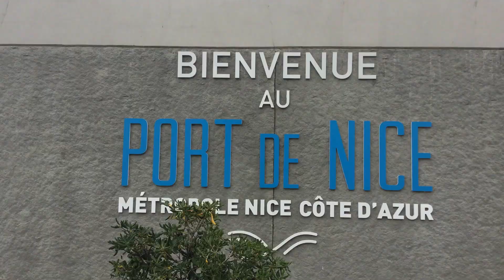Nice, Côte d'Azur en drone.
Nice en drone, mavic mini, côte d'azur.